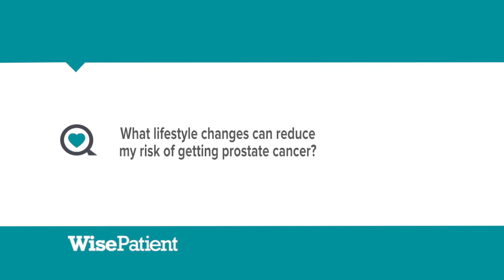Dr. William Oh on Reducing Prostate Cancer Risk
Dr. Oh's clinical interests include: Management of genitourinary malignancies, including prostate, renal, bladder, adrenocortical and testicular cancers.

Dr. Oh's research interests include exploring the role of chemotherapy in both castration-resistant prostate cancer (CRPC) and localized high-risk prostate cancer. In collaboration with laboratory-based colleagues, we are assessing changes in the expression of tissue and serum biomarkers due to chemotherapy. Another area of interest relates to the role of secondary hormone therapies in the treatment of advanced prostate cancer.